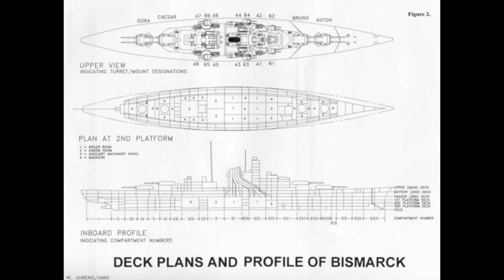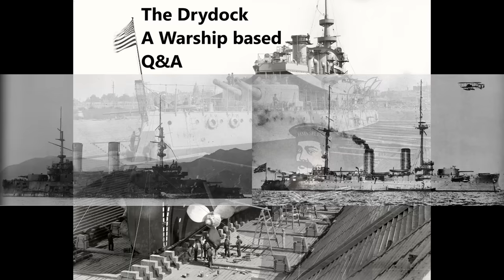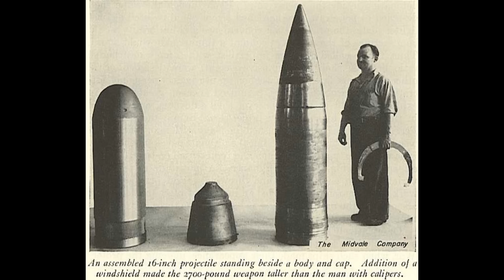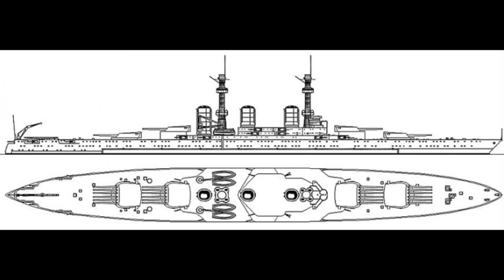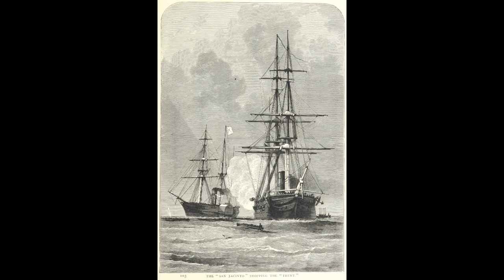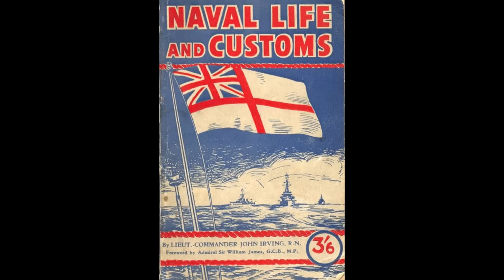The Drydock - Episode 096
00:00:00 - Intro

00:00:41 - Wheelhouse position on the Black Swan's

00:04:26 - How do you end up in command of a destroyer etc in WW2?

00:10:19 - Aircraft carrier islands sizes

00:17:57 - Bismarck and the location of fire control cables

00:24:16 - What would have been the duties of a Royal Navy midshipman on a destroyer circa 1910? Also, would those duties have changed with the start of the war?

00:29:40 - Rudders and rudder damage

00:33:44 - How many and which navies maintained ships on the Yangtze River?

00:35:43 - How important were lend lease aircraft to the Fleet Air Arm?

00:39:30 - Also what's your opinion of the I-400 subs? Would they have been useful boats in a conflict or are they, like the Surcouf, just military white elephants?

00:44:03 - What (if any) special measures or precautions did the Royal Navy take during the Spanish Flu pandemic (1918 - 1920)?

00:48:17 - Impressive submarine feats not from the IJN, USN or KM.

00:52:37 - When the Russian ship Orel was taken into the IJN navy What modifications did they do?

00:55:10 - Please give a breakdown of command structure at the admiral level, such as fleet commander, theater commander, etc., with examples of good and bad performance at each level.

00:55:48 - WW2 battleships/cruisers equipped with sonar?

00:58:03 - Why were Goeben and Breslau in the Med and not the Far East?

01:01:06 - INTERLUDE

01:01:49 - What if the relief forces for Wake Island weren't recalled?

01:05:56 - Effect of fouled hulls in battle?

01:09:20 - How effective were the Luftwaffe’s attempts to use level bombers against merchant shipping?

01:12:16 - RFA in WW2?

01:17:15 - Impact of fast Ocean Liners in WW1 and WW2?

01:21:00 - Why were bursting charge on large naval so relatively small?

01:25:37 - Tillman's before Washington?

01:29:08 - Age of sail cannon types

01:32:07 - Which warships/classes have the best and worst K:D ratios?

01:35:35 - T class submarines and their salvo's

01:39:31 - Aesthetics over function?

01:42:05 - How does a naval officer in the Royal Navy born a commoner become a lord?

01:45:23 - Which class of 20th century capital ships do you think were the best value for their owner?

01:53:04 - Do you know anyone who produces videos such as yours, but for merchant/commercial shipping, and/or have you considered expanding into fleet auxiliaries (oilers, replenishment, fleet tugs, etc)?

01:54:09 - The Trent Affair and the Asama Maru Incident

02:02:09 - INTERLUDE

02:02:41 - Warship winning the Blue Riband?

02:06:43 - Flooding high in the ship?

02:12:14 - Recoil/Muzzle Flash problems

02:16:50 - Top3 long range near-misses?

02:20:51 - Why do you have a flag?

02:25:45 - If the King George Vs had been fitted with the 16 inch guns (3x3) intended for the Lions, what impact could this have had on the engagements the KGVs were involved in?

02:29:29 - Why did some German pre-dreadnoughts use 9.4in main guns?

02:32:51 - What went wrong with Operation Wikinger?

02:39:01 - Ships designed for refits?

02:42:11 - Considering what happened to them, what should the East Asia Squadron have done differently?

02:45:50 - Could HMS Iron Duke have been reactivated, and used as a convoy escort in the Mediterranean during the 2nd World War?

02:48:44 - What was the feasibility of the Anglo French fleet to force the straits open at Gallipoli and thus avoiding the catastrophe of the land battle?

02:50:46 - Operation Sea Lion and Shore Batteries

02:54:22 - The brig and naval punishment

02:58:55 - Boys at sea

03:02:20 - Large destroyers and their problems

03:06:35 - Why escort carriers don't show up earlier?

03:10:31 - Why did cannons have flared ends?

03:15:53 - Naval Treaty non-compliance

03:18:56 - Panama Canal attacks in WW2

03:21:26 - Battleship icebreaker?

03:24:36 - Channel Admin (and why such a short Patreon Drydock?)